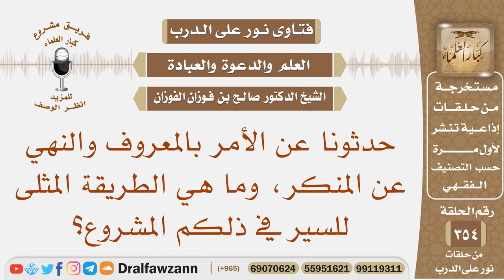حدثونا عن الأمر بالمعروف والنهي عن المنكر، وما هي الطريقة المثلى للسير في ذلكم المشروع؟ صالح الفوزان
نص السؤال: حدثونا عن الأمر بالمعروف والنهي عن المنكر، وما هي الطريقة المثلى للسير في ذلكم المشروع؟
السيرة الذاتية :
للاشتراك في قناة الشيخ صالح الفوزان

رئيس الفريق
لمشروع كبار العلماء